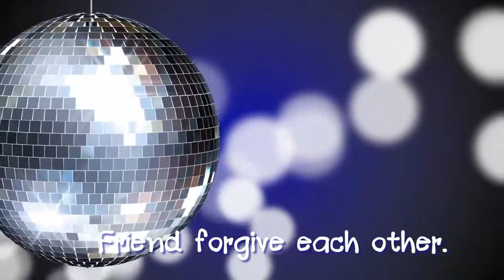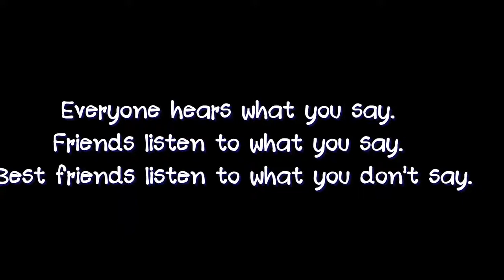Moo_2.mp4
Babi Xinmei Moo 02 Congratulations
Huachiew Chalermprakiet University